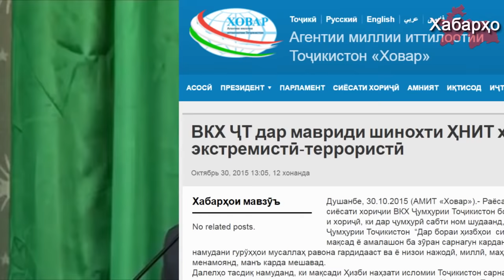В СИЗО №1 города Душанбе скончался член ПИВТ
В СИЗО №1  города Душанбе, скончался член оппозиционной партии ПИВТ Курбон Маннонов.